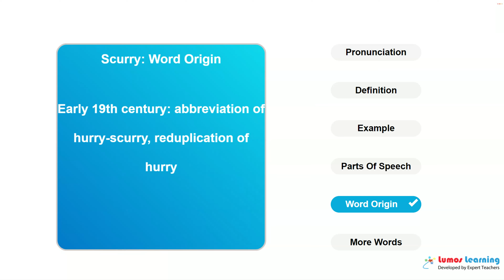SCURRY - Definition, pronunciation, grammar, meaning - Practice grade 7 vocabulary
SCURRY - pronunciation and meaning. This video helps you learn the word SCURRY. It includes pronunciation, spelling, sample sentences, definition and parts of speech. This word is suitable for students in grade 7. There are several grade 7 reading passages such as CAPTAIN MOLLY PITCHER
By Lawton B. Evans, that use the word SCURRY. You can learn additional grade 7 words and answer interactive quizzes by visiting